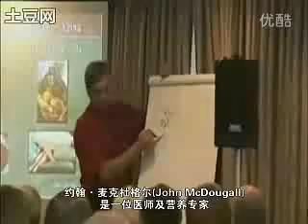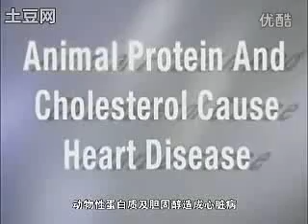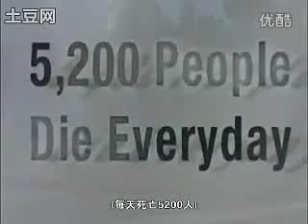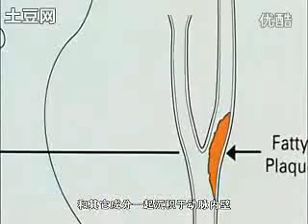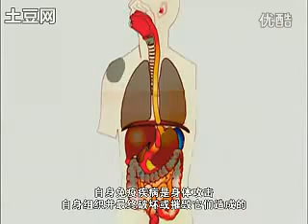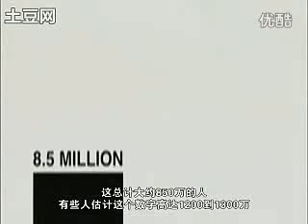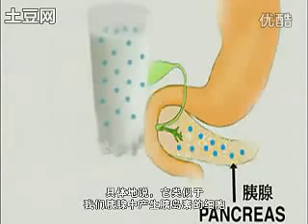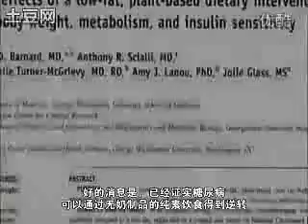纪录片～《微妙的平衡～真相》~3/6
《微妙的平衡—真相》是2008年发行的纪录片，由澳洲年轻的制片人亚伦·薛本纳制作，主要描述人类饮食对健康与环境所造成的灾难性影响，并揭示了全球几位最著名的营养专家所提出的最新发现。从中我们了解到，为何随着医药科技的进步，人类罹患文明病的机率却有增无减，目前有些国家甚至每两个男性就有一人罹患癌症、每三个女性就有一人罹患癌症。

亚伦花了三年的时间制作这部纪录片，片中采访了几位顶尖的专家，探讨一些我们从未思考过的问题，而这些问题正是许多肉食业者最不希望民众知道的。最重要的是，这些论据证明了生命必须保持微妙的平衡，而我们大家都可以扭转形势。观看这部影片，可以帮助我们作出明智的选择，让自己与环境更健康，并减少个人带给环境的冲击。《微妙的平衡》揭开了肉品制造与消费的迷思，将这些真相呈现出来：

1.吃肉的人死于大肠癌的机率为什么比素食者高出三倍之多？
2.肉品制造业与水资源短缺、饥荒和贫穷有什么关联？
3.你是否让你的小孩喝牛奶，让他们增加罹患糖尿病的机率？
4.为何一般医学院没有好好教导准医生营养的重要？(当今医学非常仰赖药物和手术，而将营养和生活方式排除在外。医师根本没有受过营养学的训练，也不知道营养和健康的关系。)
5.实行纯素饮食，真的可以实现平等社会的理想世界吗？

以下是部分本片采访的世界顶尖专家学者：

    1.T·柯林·坎贝尔博士(Dr. T. Colin Campbell)，康奈尔大学营养生物化学终身教授，也是《救命饮食》(The China Study)这本畅销书的作者。
    2.尼尔·巴纳德博士(Neal Barnard MD)，责任医疗医师委员会会长，撰有《生命之粮》(Food for Life)与《尼尔·巴纳德医师扭转糖尿病计划》(Dr. Neal Barnard's Program For Reversing Diabetes)两本著作。
    3.考德威尔 B. 艾索斯丁 JR.博士(Caldwell B. Esselstyn Jr. MD), 《预防及治疗心脏病》(Prevent and Reverse Heart Disease)一书的作者。
    4.大卫·皮门特尔(David Pimentel)，康奈尔大学农业与生命科学院荣誉教授。
    5.彼得·辛格(Peter Singer)，受IRA W. DECAMP计划赞助的学者，著名生物伦理学教授，世界动物保护运动的倡导者。是《动物解放》(Animal Liberation)这一畅销书的作者。
    6.沃尔特·维里特博士(Walter C. Willett MD)，哈佛大学公共卫生学院流行病学和营养学教授，著有《吃喝和痊愈》(Eat, Drink and Be Health)一书。